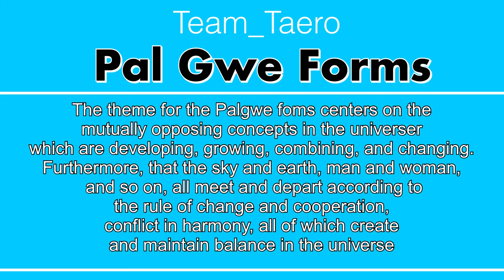[PalGwe 5 Jang] Taekwondo Traditional poomsae.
The theme for the Palgwe foms centers on the
mutually opposing concepts in the universer
which are developing, growing, combining, and changing.
Furthermore, that the sky and earth, man and woman,
 and so on, all meet and depart according to
the rule of change and cooperation,
conflict in harmony, all of which create
and maintain balance in the universe.

Paigwe 5 Jang means
“Son” in Palgwe whose meaning
is wind is able to break in
however narrow the fissure is.
It means that hands ean break
into whatever they want if they
have an elegant adjustment.
Palgwe 5 Jang is able to
attack at the same time
of moving forward and backward.
In addition, it makes it possible
to attack by Punching.
The poomse is organized
with Scissor block,
Pressing palm block, and
Side into target elbow strike etc.